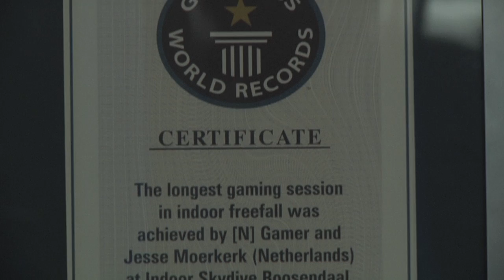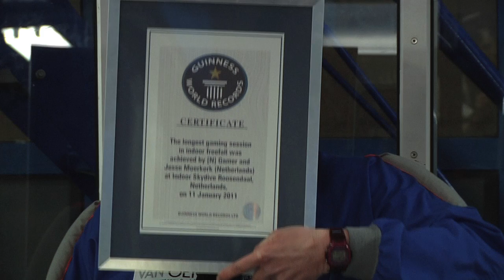Wereldrecord zwevend gamen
Adjunct-hoofdredacteur Jesse Moerkerk van N Gamer Magazine verbreekt het wereldrecord zwevend gamen bij Indoor Skydive Roosendaal